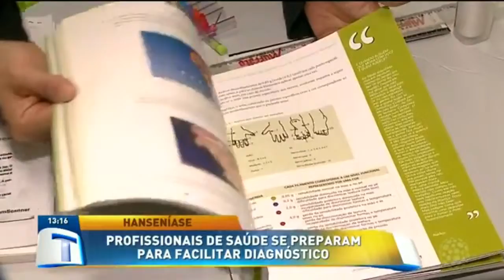Profissionais de saúde se preparam para facilitar diagnóstico - Tribuna da Massa (29/05/19)